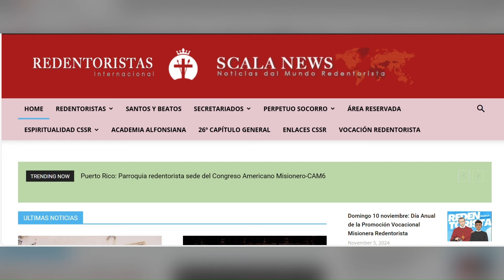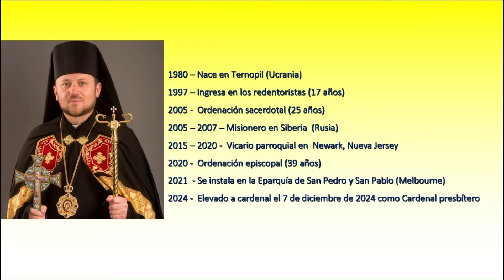AVANCE NEOCARDENAL MYKOLA BYCHOK - CONSISTORIO ELEVACIÓN CARDENALES DEL 7 DE DICIEMBRE DE 2024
Avance del video perfil del obispo Mykola Bychok de la Eparquía de los Santos apóstoles San Pedro y San Pablo en Melbourne, Iglesia greco católica de Ucrania en Australia.